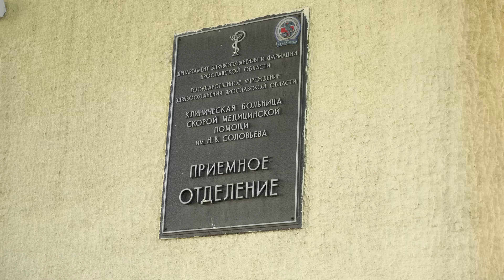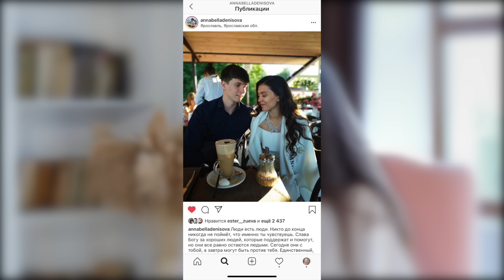Жизнь после смерти / документальный фильм / Чай с Жасмин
2. (РОССИЯ)
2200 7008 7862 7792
Асмик Ряховская
Тинькофф 🇷🇺

3. (США) ZELLE
Hasmik Ryakhovskaya
5/3 Fifth Third bank 🇺🇸

4. (ЕВРОПА)
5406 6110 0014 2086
Hasmik Ryakhovskaya
InecoBank 🇦🇲

Друзья, мы с мужем очень старались, чтобы вы увидели этот фильм. Честно, снимали и монтировали сложно. Сложно было и эмоционально и физически. Но мы это делали, веря, что фильм заставит вас остановиться, подумать, начать любить сильнее, быть добрее, ценить больше тех, кто вас окружает. Надеюсь, он поможет принять ту мысль, что каждый день нужно готовить себя к переходу в вечность.
Очень блогаларны всем, кто участвовал в подготовке фильма и помогал на съемках. Так же благодарим Анна-беллу, её родителей, родителей Давида, что открыли свои сердца нам. Молимся, чтобы фильм стал исцелением для многих.